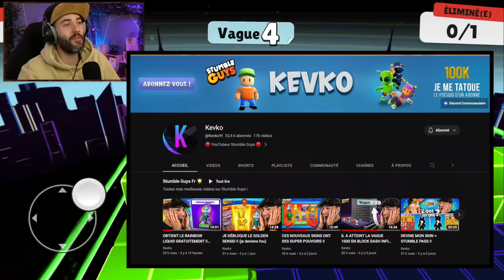On ATTEINT le RECORD du MONDE BLOCK DASH INFINI sur STUMBLE GUYS !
► Mon Discord ! Passe boire un petit café !

- CPU / i7-9700f ( 3Ghz)
- Carte Mère / MSI MPG Z390
- RAM / 32Go ( 16x2) DDR4 Corsair vengeance